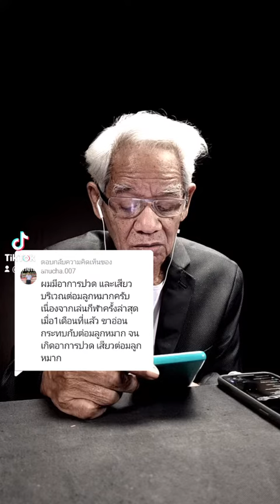เดือนที่แล้ว ขาอ่อนกระทบกับต่อมลูกหมาก จนเกิดอาการปวด เสียวต่อมลูกหมาก